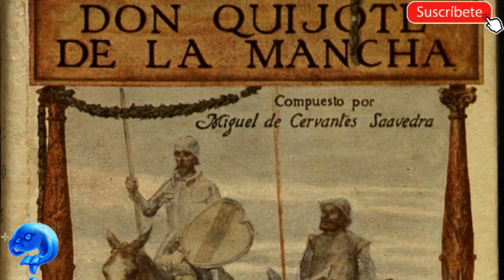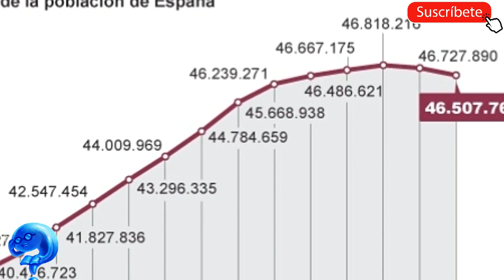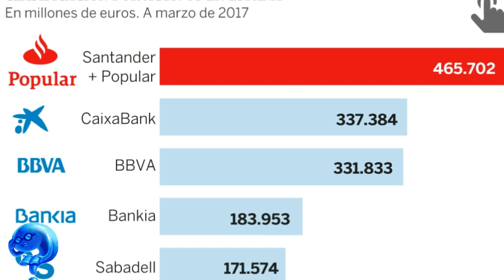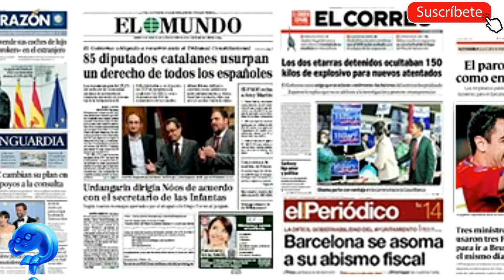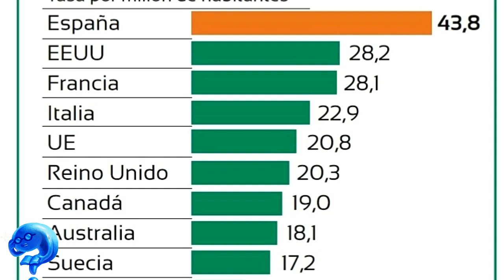Curiosidades de España, 50 datos curiosos y generalidades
cristianl, curiosidadescuriosidades, curiosidadesdepaises Si piensas viajar a España o te interesa conocer sobre este país, pues estas en el vídeo indicado. Te contare 50 datos sobre España, algunos curiosos y otros de interés general, que te brindaran una imagen amplia sobre este país y su población. Te empezare contando datos muy generales como por ejemplo a que debe su nombre, sus historia a grandes rasgos, pasando por la división de su territorio hasta llegar a sus mas emblemáticos sitios turísticos y sus atractivos culturales y gastronómicos.

Te aseguro que luego de ver este vídeo, no volverás a ser el mismo, te aportara un gran contexto histórico y mundial y adicional tendrás temas de conversación para tus reuniones o para tu viaje si es este tu fin.

No dejas de ver los demás vídeos de curiosidades sobre países, para que sigas aprendiendo mas de este mundo.